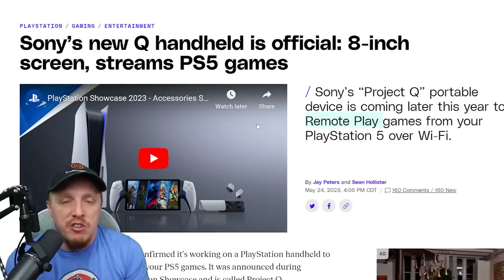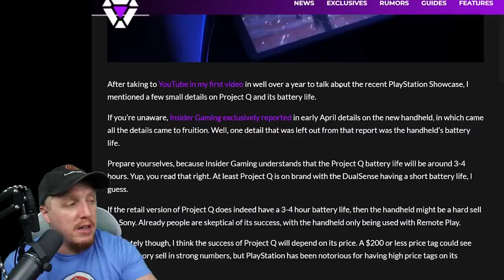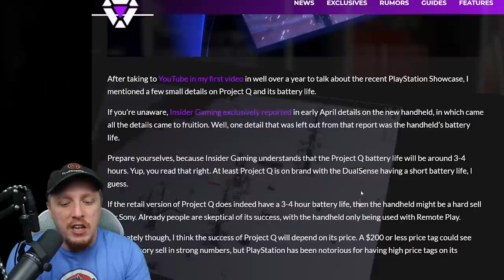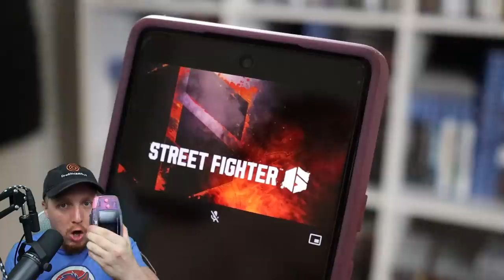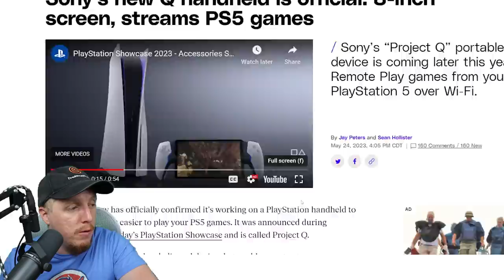Sony's NEW PlayStation 5 Handheld seems LAME... (Project Q)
Sony officially confirmed its new PlayStation handheld last night and now a fresh rumor claims the 8-inch device will arrive in November. The claim comes from Tom Henderson, the same reporter that originally detailed Sony’s Project Q handheld last month.

“Currently scheduled to release mid-late November 2023,” said Henderson in a tweet this morning. Sony hasn’t announced pricing or an exact release late just yet, only revealing that the PlayStation handheld will launch “later this year.”

Sony’s PlayStation handheld, known only as Project Q right now, will allow PS5 owners to stream games to an 8-inch LCD screen that includes controllers on either side that are very similar to the DualSense PS5 controller. Games won’t run natively on the device, meaning you’ll need to have them installed on a PS5 and have good Wi-Fi connectivity to stream them.

Sony hasn’t mentioned whether you’ll be able to use its PlayStation handheld outside of your home, but presumably you’ll be able to use Sony’s Remote Play technology to access your PS5 games on the go.